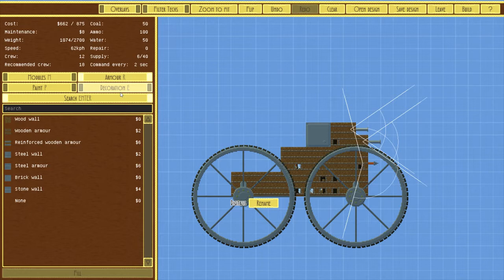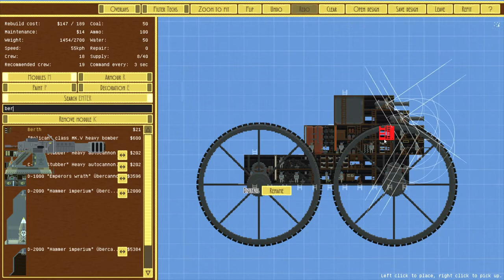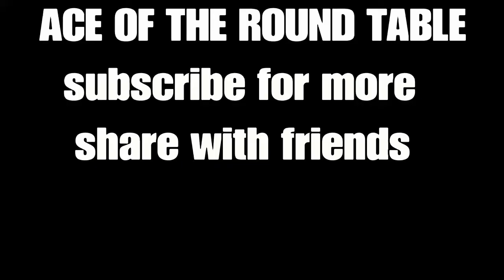Airships Conquer the Sky's Using only land ships episode 1